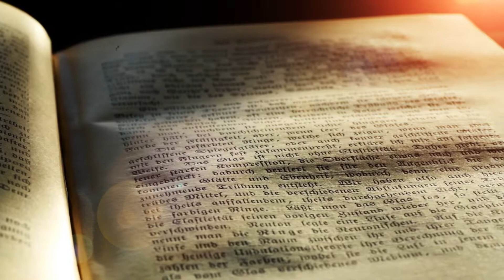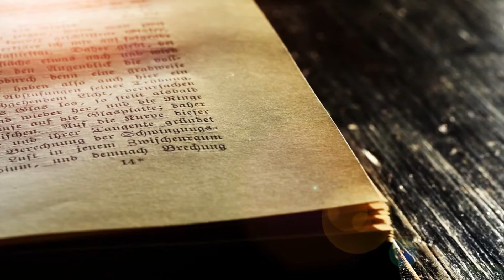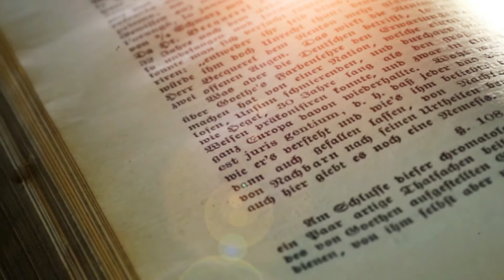RESOLUTION - Wayne Jones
Cinematic | Dramatic
Title: Resolution
Artist: Wayne Jones
Genre: Cinematic
Mood: Dramatic
Attribution not required. You're free to use this music in any of your videos.